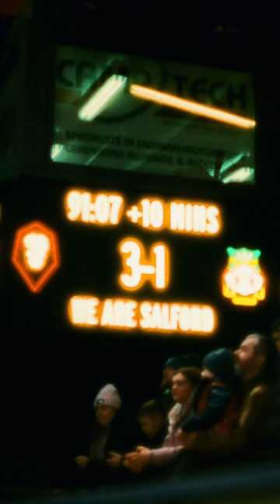Football On 35mm Film ⚽️🎞️